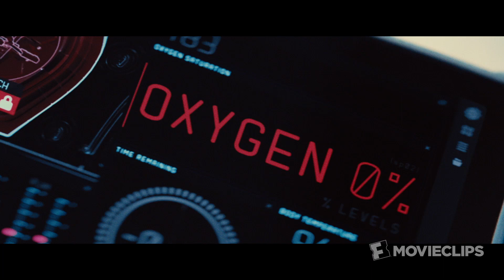Mission: Impossible - Rogue Nation - Exclusive Tom Cruise Interview (2015) HD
Ethan and team take on their most impossible mission yet, eradicating the Syndicate - an International rogue organization as highly skilled as they are, committed to destroying the IMF.